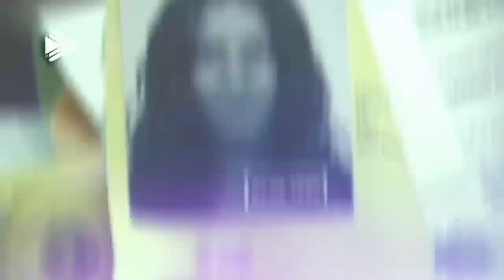REPRISES ESPECIAIS: Encerramento de Edições Especiais Alternativas (Globo/2020) | SIMULAÇÃO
Em Março de 2020, a pandemia da Covid-19 chegou ao Brasil, e afetou as produções da televisão. Novelas como 'Salve-Se Quem Puder' e 'Amor de Mãe' tiveram suas gravações canceladas!

Para ocupar as faixas, a Globo decidiu reprisar antigos sucessos da emissora, no qual resolveu apelidar de EdiçõesEspeciais enquanto as gravações não eram permitidas ainda.

Ao invés das edições especiais exibidas, e se fossem outras novelas que tivessem sido reprisadas nas faixas? Confira nesse vídeo, a versão alternativa do canal!

BÔNUS - Vale A Pena Ver de Novo
PARAÍSO TROPICAL🍹☀️

Para substituir a reprise de 'Avenida Brasil', a Globo decidiu escalar 'Paraiso Tropical' novela de 2007 escrita por Gilberto Braga, e que é uma das mais pedidas para reprise. Porém a reprise não deu muito certo e acabou ficando um ponto abaixo da média, com 14.25 Pontos de Média geral.

Substituindo 'Avenida Brasil' (2012) e sendo substituída por 'Alma Gêmea' (2005)

MALHAÇÃO 2004 🏋️‍♂️🎸

'Malhação: Toda Forma de Amar' teve suas gravações encerradas antes mesmo da pandemia, mas enquanto a nova temporada de Malhação não ficava pronta, a Globo decidiu reprisar uma das maiores temporadas de Malhação, a temporada 2004. O que foi uma surpresa para os fãs, por ser uma Malhação SDTV, mas agradou muito!

Substituindo 'Toda Forma de Amar' (2019) e sendo substituída por 'Malhação: Casa Cheia' (2013)

ESCRITO NAS ESTRELAS ✍️✨

'Éramos Seis' terminou antes da pandemia, assim como Malhação, e 'Nos Tempos do Imperador' tiveram suas gravações canceladas. Para ocupar o espaço, a Globo pensou em 'Além do Tempo', mas trouxe 'Escrito Nas Estrelas' antes para se não tiver normalizado nada, trazer a novela de Elizabeth Jhin de volta!

Substituindo 'Éramos Seis' (2019) e sendo substituída por 'Além do Tempo' (2016)

MORDE & ASSOPRA 🦖🤖

'Salve-Se Quem Puder' teve sua exibição interrompida e suas gravações também, nomes como 'Pega Pega', 'Sangue Bom' e 'Alto Astral' foram cotados para substituir a pausa da novela. Mas a que veio mesmo foi 'Morde & Assopra', grande sucesso de Walcyr Carrasco que fez sucesso novamente em sua edição especial.

Substituindo 'Salve-Se Quem Puder' (2020) e sendo substituída por 'Ti Ti Ti' (2010)

A FAVORITA 👥❌

Para substituir 'Amor de Mãe', a emissora queria uma novela de peso na grade, e a escolhida foi 'A Favorita' (2008), o sucesso de João Emanuel Carneiro que é uma das novelas mais memoráveis da Globo. Aproveitando a sua chegada no Globoplay, a Globo trouxe a novela de volta, causando alvoroço no público!

Substituindo 'Amor de Mãe' (2019) e sendo substituída por 'Amor Á Vida' (2013)

BÔNUS 2 - Horário das 22h
O ASTRO 🔮🧙‍♂️

No horário das 22h, a Globo resolveu trazer de volta, a novela 'O Astro' remake de 2011. O horário não tinha nenhuma outra novela ocupando o horário, mas a reprise da novela veio para aproveitar as audiências satisfatórias de sua grade de reprises.

Substituída por 'Verdades Secretas' (2015)